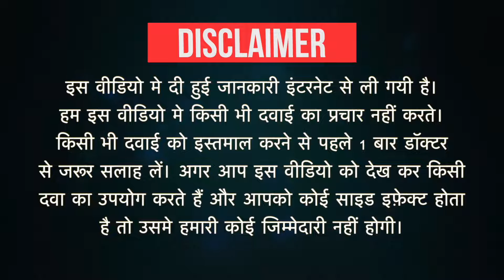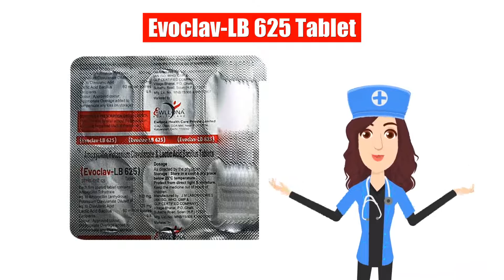Evoclav-LB 625 Tablet Uses in Hindi | Side Effects | Dose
Evoclav-LB 625 Tablet Uses in Hindi | Side Effects | Dosage